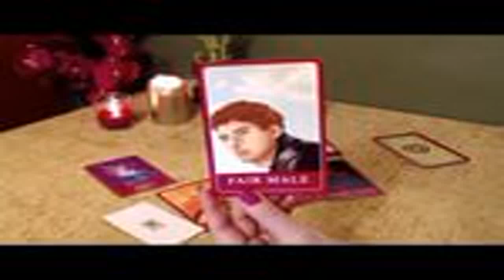Oroscopo 2017: Scorpione